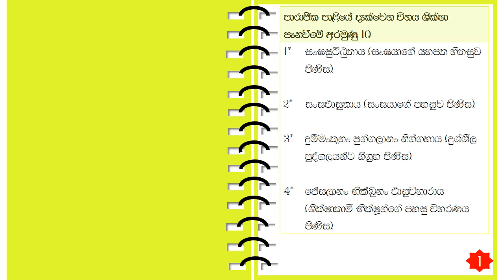Grade 12 Buddhism Short Note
In this educational video, we provide a concise and informative short note on Buddhism for Grade 12 students. If you're looking to strengthen your understanding of this fascinating religion, this video is for you. Notetaking will keep you engaged and alert, helping you avoid distractions and drowsiness.